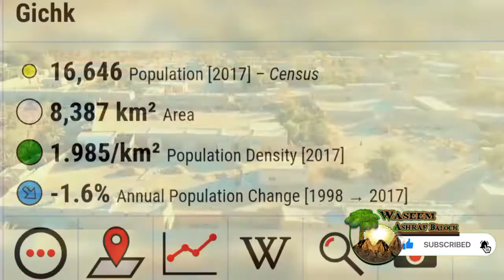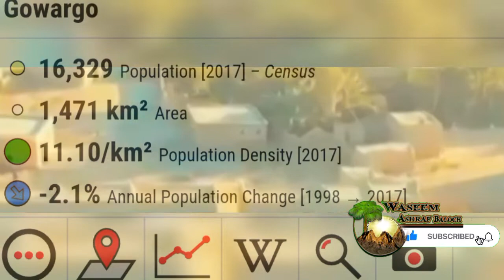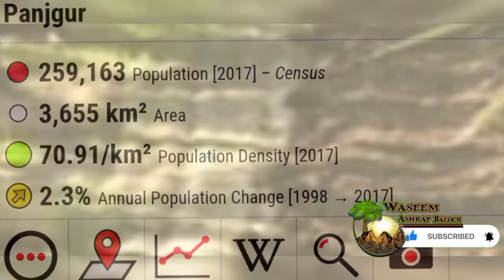How Many Tehsil in District Panjgur | Panjgur City | Population Of Panjgur District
You're Queries:
Panjgur date
panjgur city
panjgur balochistan
پنجگور بلوچستان
panjgur district
panjgur dates city

gowargo panjgur
kallag panjgur
latest news
2017census of pakistan
Census 2017 panjgur